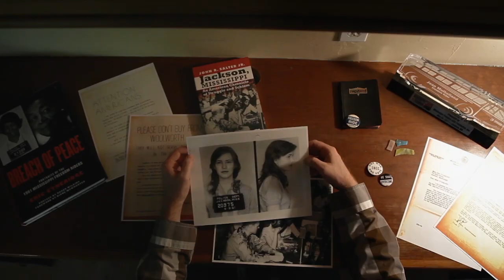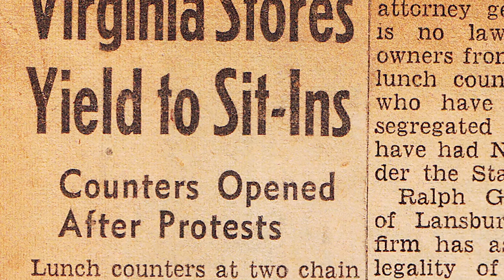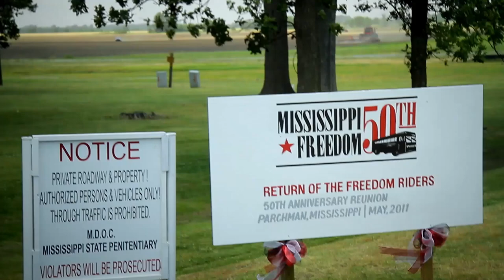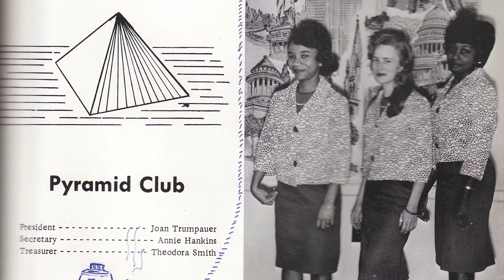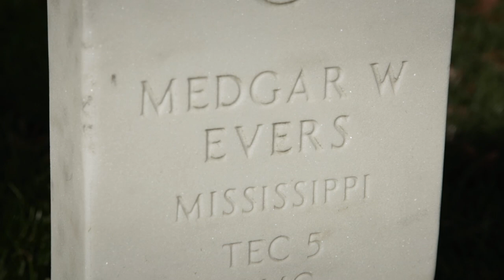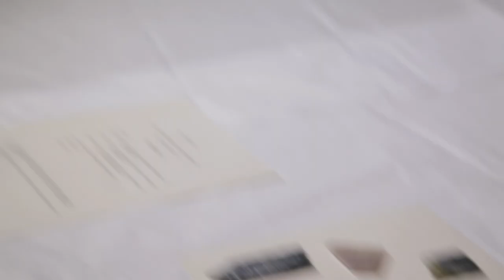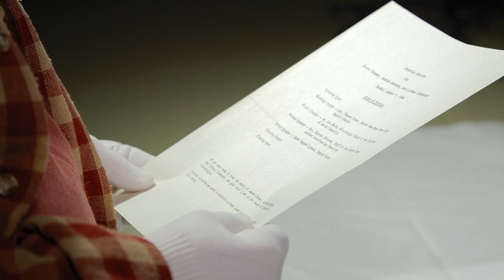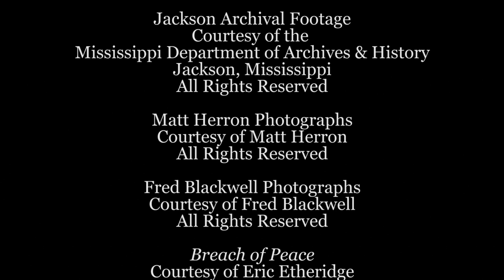An Ordinary Hero | Biography | Full Movie | AWARD WINNING | English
Free Biography: An Ordinary Hero - Documentary - The amazing true story of one white Southern woman's courage to choose her convictions and join the Civil Rights Movement. By the time she was 19, Joan Trumpauer was shot at, attacked, and put on death row but that's just the beginning of her remarkable journey to help change the world.

An Ordinary Hero: The True Story of Joan Trumpauer Mulholland (2013):
Director: Loki Mulholland
Writer: Loki Mulholland
Stars: Luvaughn Brown, Dion Diamond, Eric Etheridge
Genre: Documentary, Biography
Runtime: 1h 31min
Country: USA
Language: English
Release Date: 26 January 2013 (USA)
Filming Locations: Washington, District of Columbia, USA

Storyline:
The amazing true story of one white Southern woman's courage to choose her convictions and join the Civil Rights Movement. By the time she was 19, Joan Trumpauer was shot at, attacked, and put on death row but that's just the beginning of her remarkable journey to help change the world. Heralded as an unsung hero but disowned by her family, Joan takes us on an incredible journey of her life in the Civil Rights Movement and the power of the human spirit to persevere against the world. Shot over the course of a year in six states, 'An Ordinary Hero' is the only complete story of Joan Trumpauer and includes interviews with scholars, authors, journalists and those who fought along side this courageous woman.

Reviews:
"I saw this documentary for the first time at Doc Utah last September. When I heard that a local film-maker had made a film about his mother's role in the Civil Rights movement, I figured it would be of limited production values, and be over-the-top in glorifying his mother.
I was completely wrong on both counts.
This film offers a very interesting and emotional recounting of Joan Mulholland's participation in the "freedom Rider's" movement, the lunch counter sit-ins, and other important and history-altering events in 1960s Mississippi. The film flows easily from one event to the next, with very coherent interviews with important participants in these events, offering a variety of perspectives. I walked out of that first showing amazed at how much I didn't know about these events, and with a deep appreciation to Loki Mulholland for capturing his mother and the other witnesses on film telling their stories.
The film is very suitable for pre-teens and older, who as a result of watching this documentary will feel that they too can change the world." Written by bhstuy via IMDb.com

SUPPORT US!

MORE MOVIES!